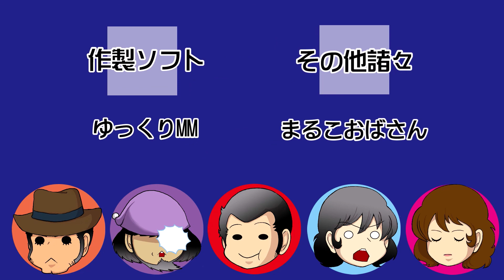【α19テスト版#02】お菓子食べて金庫あけてみる【ルパソ三世とシゲンの7Days to Die】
色んなお菓子が追加されてて楽しい。
新しい建築物、バスケットコートと売店に行きました。